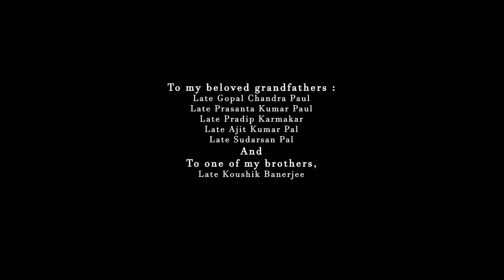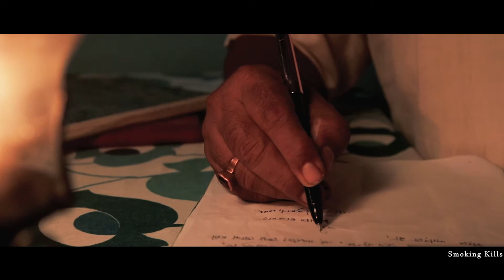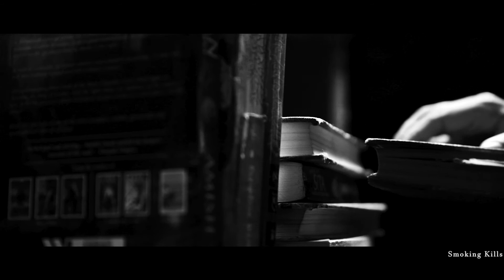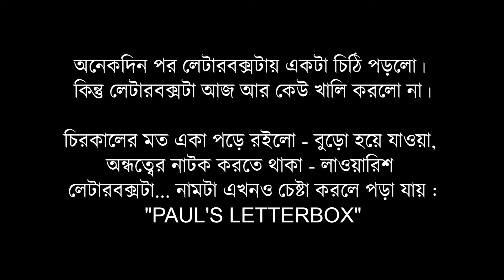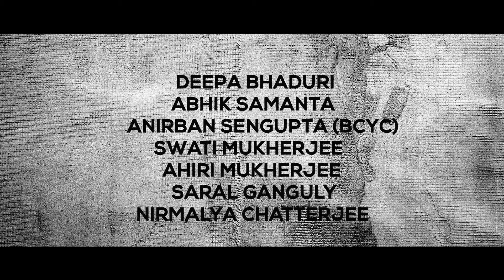Paul's Letterbox (2020) | TEAM MAVERICKS | Bankura Short Film | Bengali | Independent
This is an independent film made in Bankura, West Bengal.
Please find the details below :

Cast :
Preetam Ganguly
Sutasome Bhaduri
Kousik Mandal
Pradyot Mukherjee
Aditi Ghosh Mallick
Lakshmisri Das

Priyam Banerjee
Aniket Das
Shounak Shyamal

Singer :
Bravo Jeet Singh

Guitar :
Chanchal Roy

Music, Foley, BGM and Sound :
Duttatreya Chatterjee

D.O.P :
Sourav Pal

Make Up :
Nivedita De
Aniket Roy

Set Manager :
Sayantan Dey

Production Manager :
Banibrata Karak
Arghadip Charan

Edit :
Sankhadeep Dutta

Digital Art, Poster and Graphics :
Subhaneel Kar
Sankha Subhra Patra

Story, Screenplay & Direction :
Shamik Pal

Production :
Team Mavericks

Post Production and Marketing :
MediaRoom, Bankura